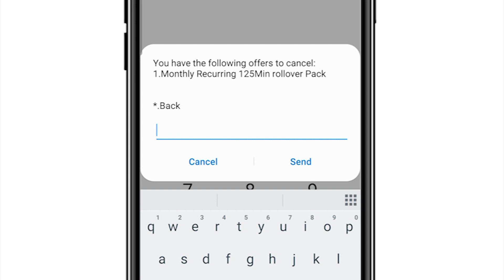ቋሚ ወረሃዊ የሞባይል ጥቅል አገልግሎት *999# ላይ በመደወል ለማቋረጥ | How To Unsubscribe Recurring Package Using USSD